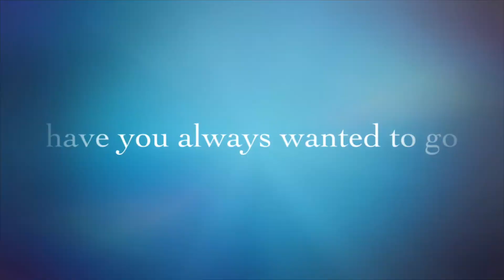Solar system Adventure iMovie Trailer